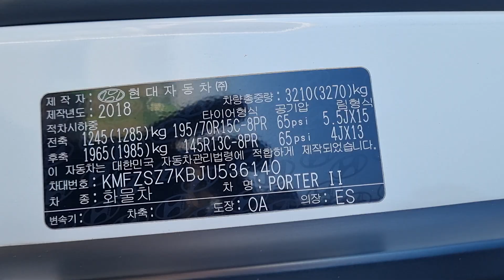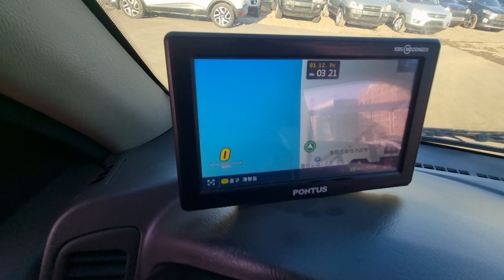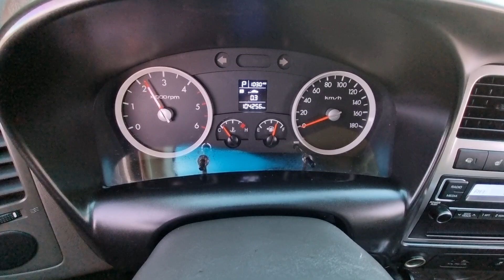PORTER KMFZSZ7KBJU536140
Autoleader